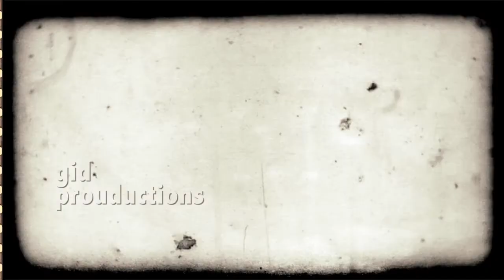Marvilent: Terrapin Adventures and Urban Pirates Cruise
June 16, 2012 - Marvilent's Launch Event
Terrapin Adventure - Climbing Tower, Giant Swing, Zip Line + Urban Pirates Cruise

Marvilent is a social events company based in Baltimore, MD. Marvilent was founded on the principal that people should get out of their comfort zone, try new experiences, meet people, and most importantly, have fun. It is about breaking our normal routines and what we already know, and indulging in what makes up our world.

Marvilent will help you uncover unique experiences, find new hobbies, and learn a lot about yourself along the way. From extreme adventures, learning new skill sets, peaceful outings, to privately held events, Marvilent will run the gamete of all your city has to offer.